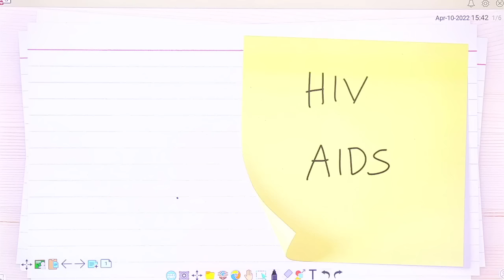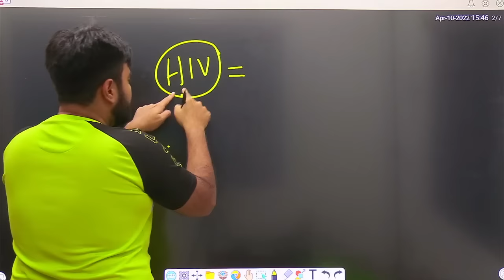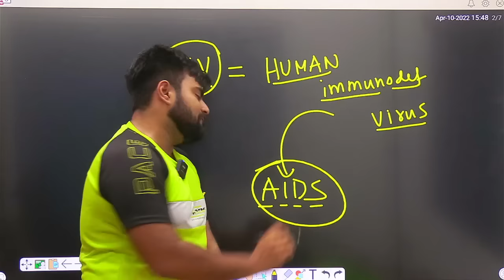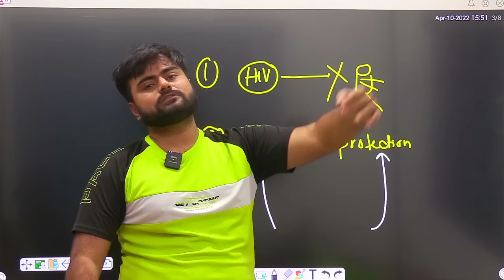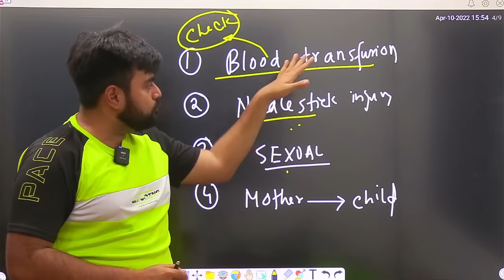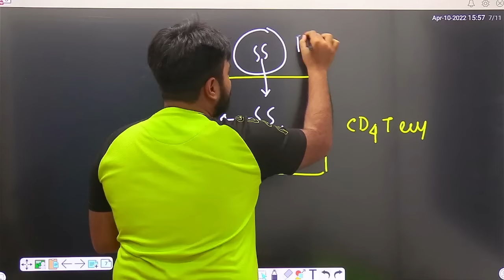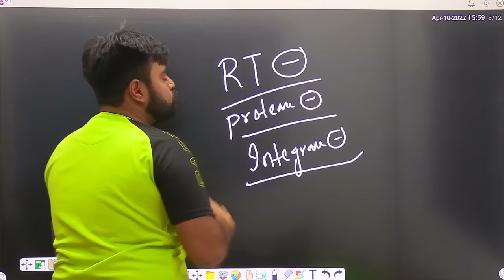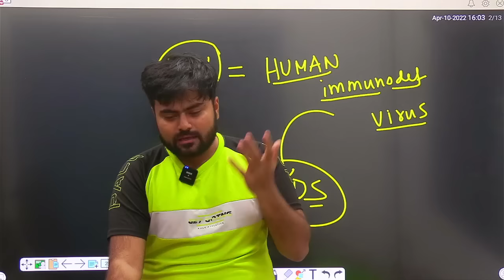How to stop HIV AIDS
HIV
AIDS

NEET 2022 CRASH COURSE / NEET 2024

Oh  , if you are new to my channel ! myself Arkadeep aka Doctor loser in social media  . in this channel i will tell you many experience of mine .so if you are new to my channel . dont forget to subcribe me .